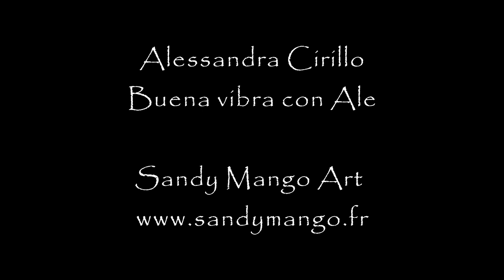Sandy Mango & Alessandra Cirillo - Resonancia 2021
Os proponemos un viaje sonoro para el nuevo ano 2021 !

Abrazo !

Sandy Mango

Fb : Buena vibra con Ale
Alessandra Cirillo